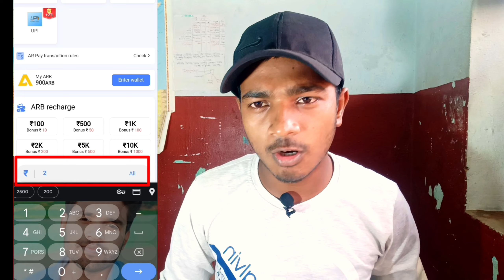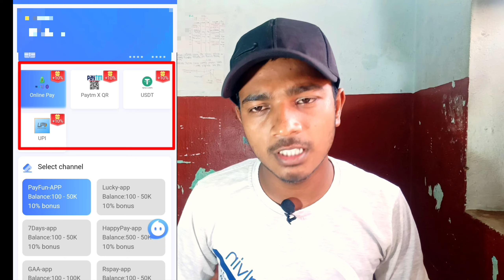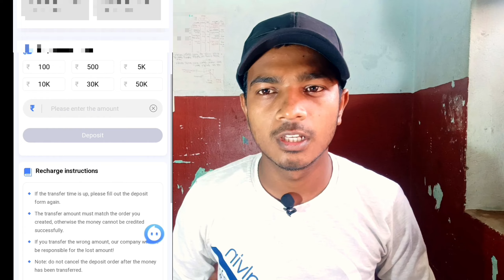Goa Game Me AR Wallet Se Paisa Kaise Nikale